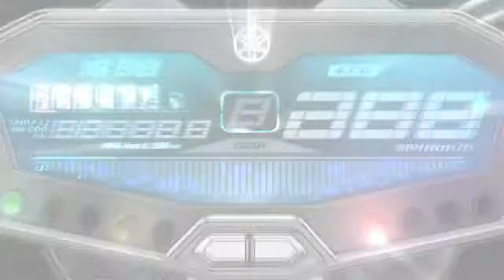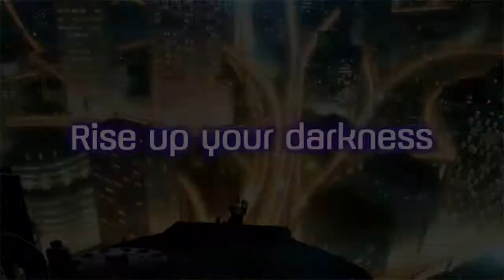Yamaha MT 07 verkrijgbaar bij VF Motoren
YAMAHA MT 07 "Zwarte magie"

Financiering en overname mogelijk. Ondernemers kunnen eveneens leasen of renten aan voordelige voorwaarden.

De MT-07 is geïnspireerd door de "Dark Side of Japan" en heeft razendsnel Europa veroverd  en is hij nu een van Yamaha's best verkopende motorfietsen aller tijden.

En het is gemakkelijk te begrijpen waarom zoveel motorrijders deze opwindende Hyper Naked hebben gekozen.

Zijn compacte 689cc parallel-twin motor met een "crossplane filosofie" is ontwikkeld om je een sterk en lineair koppel te bieden voor een sensationele acceleratie met een uitstekend brandstofverbruik.
De opvallende nieuwe kuip en strakke luchtinlaten versterken de krachtige uitstraling van de MT familie en het nieuwe zadel zorgt voor een nog betere rijpositie. Dankzij de verfijnde voor- en achterwielophanging doet het compacte buizenframe van de MT-07 exact wat je wil...en leidt het je rechtstreeks naar de "Dark Side of Japan".
Design volgens crossplane-filosofie met 270-graden krukas
Dubbele 282mm-schijfremmen vóór met remklauwen met 4 cilinders
Digitale instrumenten met volledig LED-display Vloeistofgekoelde, 689cc, parallel-twin 4-takt  Laag droog gewicht van slechts 164 kg
Wendbaar en gemakkelijk te besturen Gebouwd voor optimaal rijplezier
689 cc parallel-twin motor ontwikkeld op basis van de "crossplane filosofie"
Wat de MT-07 zo bijzonder maakt, is de 689 cc parallel-twin, ontwikkeld op basis van Yamaha's 'crossplane-filosofie'. De 270-graden krukas met zijn onregelmatige ontstekingsinterval geeft een sterk gevoel van acceleratie en enorme trekkracht, en het hoge lineaire koppel zorgt voor uitstekende prestaties.
Licht en slank ruggengraatframe
Voor een optimale bestuurbaarheid en wendbaarheid is de MT-07 voorzien van een licht en slank stalen ruggengraatframe waarbij het motorblok als dragend element dient. De compacte wielbasis en verfijnde veersystemen in combinatie met dit sterke en lichte chassis leveren responsieve en plezierige rijeigenschappen op.
Gebouwd voor optimaal rijplezier
Deze sensationele aanwinst in de Hyper Naked-serie is ontwikkeld voor massa's rijplezier en een gevoel van absolute controle. De chassisafmetingen en de gewichtsverdeling zijn zorgvuldig gekozen voor optimaal plezier tijdens het accelereren en geven de motorrijder het gevoel één te zijn met de machine.
Pittige prestaties gecombineerd met betaalbaarheid en laag brandstofverbruik Met zijn vloeistofgekoelde motorblok, het lichtgewicht ruggengraatframe en het doordachte nieuwe design van het kuipwerk, is de MT-07 een opmerkelijk veelzijdige motorfiets die responsieve prestaties succesvol combineert met een betaalbare prijs en een laag brandstofverbruik. Dit alles maakt het een ideale motorfiets voor zowel beginnende als ervaren motorrijders.

Nieuw design van het MT kuipwerk
Een nieuw ontworpen brandstoftank en gedurfde luchtinlaten geven de MT-07 een strakkere look en versterken de uitstraling van de MT familie. Het nieuwe zadel en de opvallende zwarte zijpanelen accentueren het "mass forward" ontwerp van de motorfiets en benadrukken zijn sportieve bouw. De gedurfde nieuwe koplamp en het op de MT-09 geïnspireerde achterlicht verbeteren het algehele gevoel van kwaliteit en stijl.

Verfijnde wielophanging
De instellingen van de voorvork zijn aangepast om de motorfiets een sportiever karakter te geven, terwijl de schokdemper achter nu is voorzien van een versteller voor rebound-demping. Hierdoor kan de ophanging eenvoudig worden aangepast. Met een veerweg van 130 mm aan zowel de voorkant als de achterkant zorgt het wielophangingssysteem van de MT-07 voor soepele, progressieve en voorspelbare prestaties. Hierdoor is de MT-07 ideaal voor een breed scala aan rijomstandigheden.

Nog betere rijpositie
De MT-07 is voorzien van een nieuw ontworpen zadel dat motorrijders van elke lengte een nog betere rijhouding biedt. Aan de voorkant loopt het nieuwe zadel nu door tot de zijkanten van de achterzijde van de brandstoftank, wat nog meer comfort biedt. Bovendien krijgt de meest recente MT-07 een beter geïntegreerd profiel en een sterkere MT identiteit door deze vorm.

Digitale, op het stuur gemonteerde instrumenten
De high-tech instrumenten zijn direct op het stuur gemonteerd, zodat de motorrijder goed zicht op de weg heeft. Het gemakkelijk af te lezen LED-display omvat een versnellingsindicator en brandstofmeter, en een toerenteller waarbij de hoogste indicatiebalken in het toerentalbereik 4.000 tot 8.000 tpm staan waar het koppel het hoogst is.

35 kW uitvoering voor A2 rijbewijs ook beschikbaar